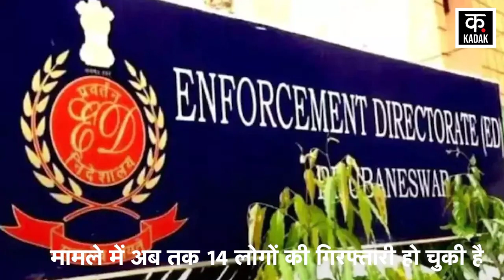Hemant Soren की पत्नी Kalpana Soren के पास चार करोड़ से ज्यादा की संपत्ति! Jharkhand ED Raid